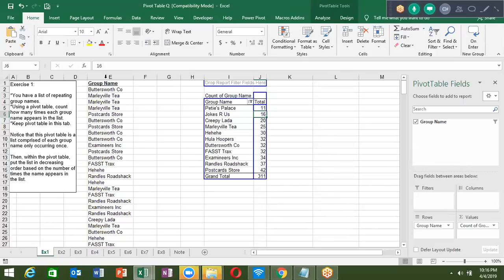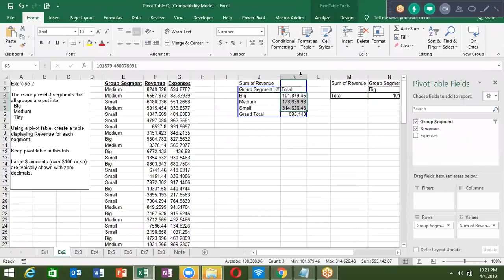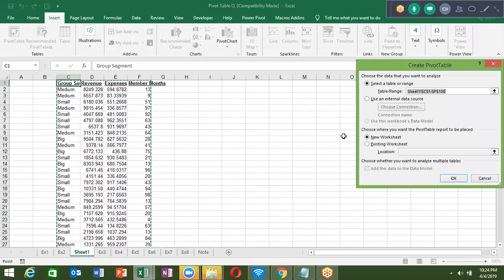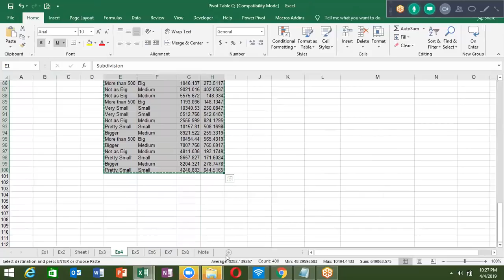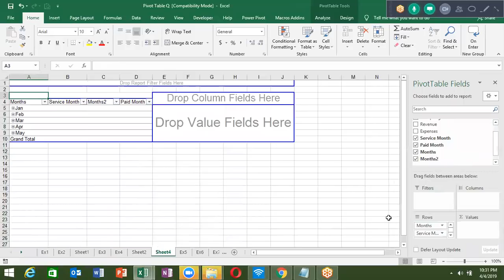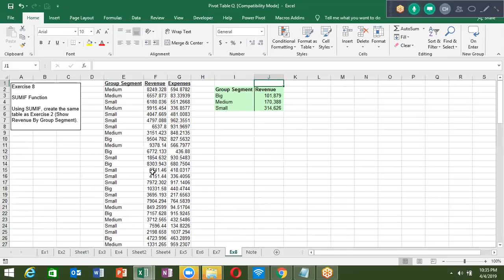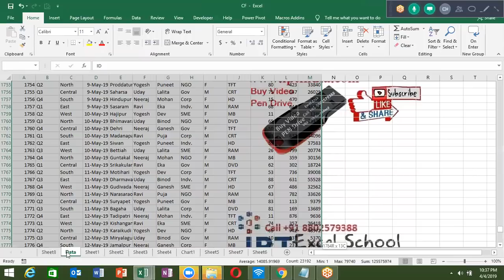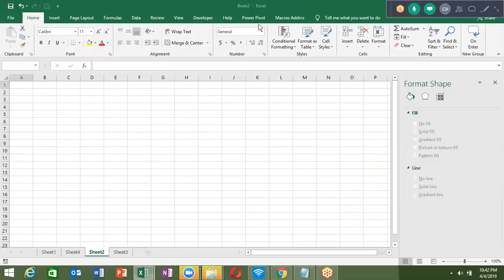Pivot Table Q in Excel 2019